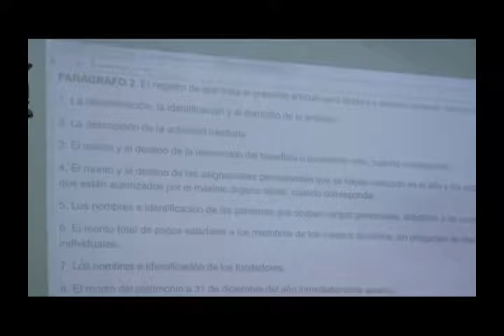Capacitaron a contadores públicos y otros funcionarios